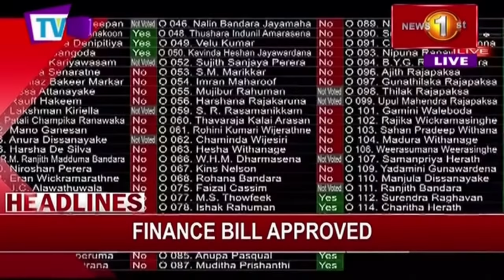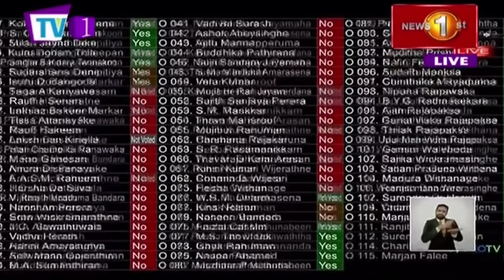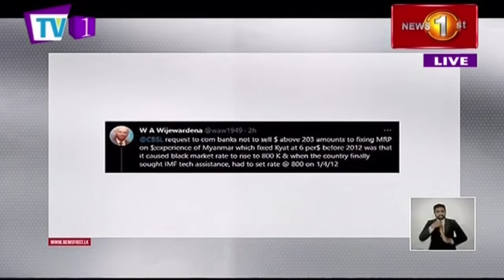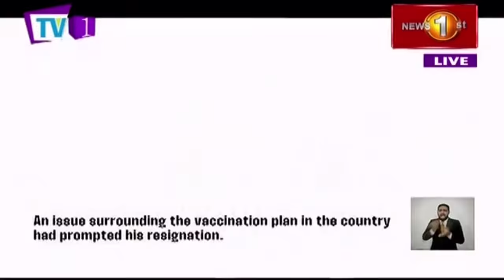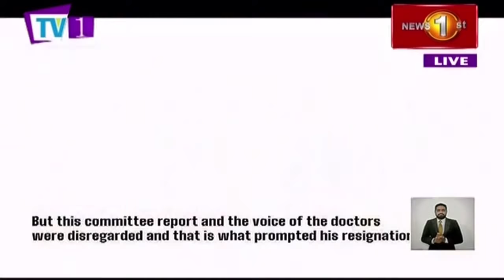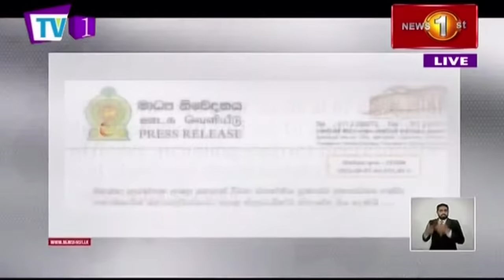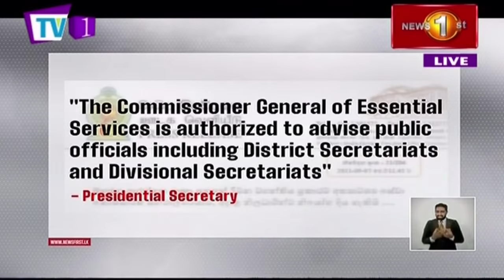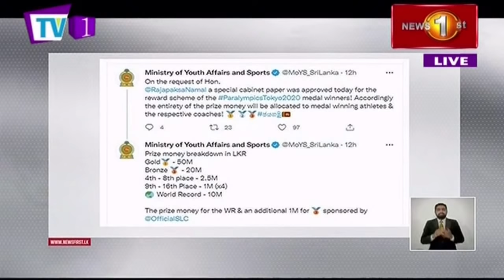News 1st: Prime Time English News - 9 PM | 07/09/2021